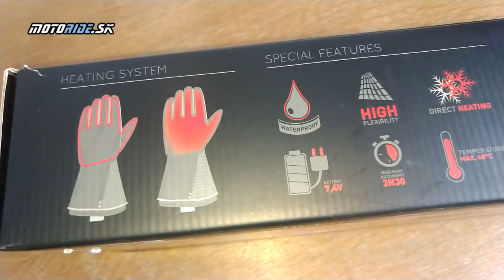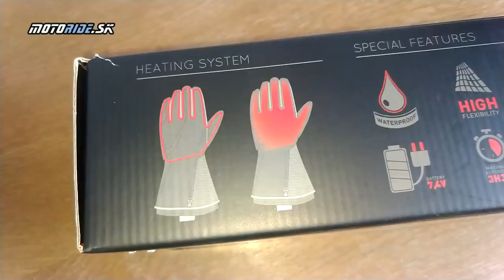Test vyhrievaných rukavíc Five HG1 - motoride.sk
Počas tejto zimy sme testovali niečo pre tých, ktorých ani chladné počasie neodradí od jazdenia. Vyhrievané rukavice sa vám hodia aj počas sezóny keď vás zastihne zlé počasie v Alpách alebo napríklad cestou na Nordkapp a podobne.

Vo videu si povieme prečo vyhrievané rukavice a aké majú výhody oproti vyhrievaným rukovätiam, naše skúsenosti s nimi a samozrejeme aj plusy a mínusy.

+ Tepelný komfort, kvalita spracovania, široká manžeta, materiály Cordura, koža, 3M Thinsulate, membrána Hipora, jednoduché ovládanie
- Adaptér iba na 230V, chýba 12V na nabíjanie na cestách resp USB, nie je možnosť nabíjať za jazdy, pomerne veľké batérie

Kamera: janciii